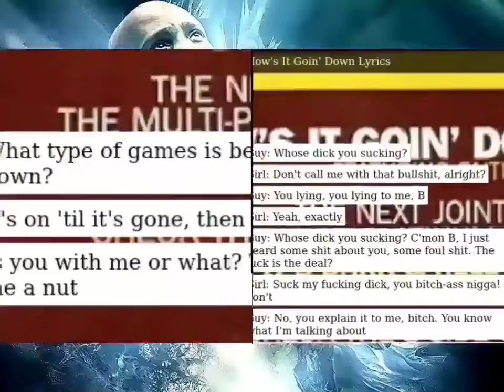DMX - How's It Goin' Down (HQ Remastered)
Featuring: Faith Evans
Produced By: Dame Grease & P Killer Trackz
Written By: P Killer Trackz, Dame Grease, Anthony Fields & DMX
Release Date: May 12, 1998
Mixing: Rich Keller
Recording: Rich Keller
Backing Vocals: Lovey Ford & Schamika Grant
Keyboard: Cliff Branch
Recorded At: Power House Studios in New York City and Soundtracks Studios in New York City
Interpolates: DMX (Ft. Faith Evans) – How’s It Goin’ Down (Single Version)